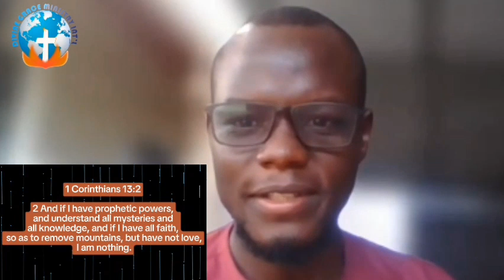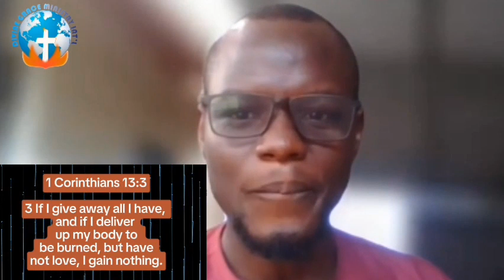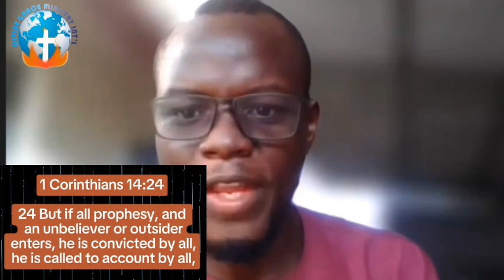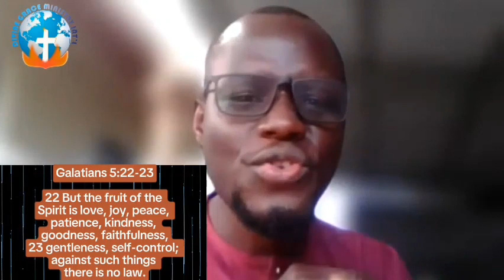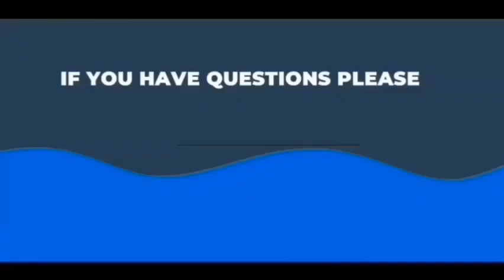Does orthodox churches speak tongues?